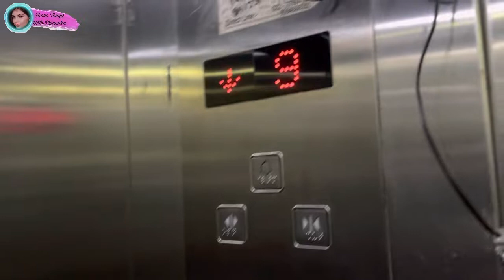Crane wali Dahi Handi🍯mall jate hi sab band😰Hydrabadi Biryani Dinner me😋Sharethingswith Priyanka